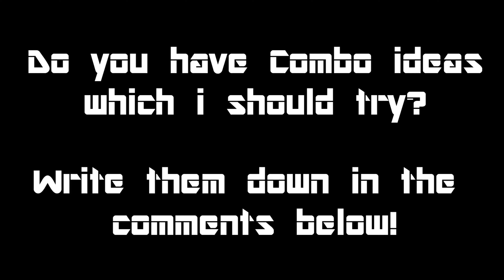Dark Vert Twist 1080 - Trampoline